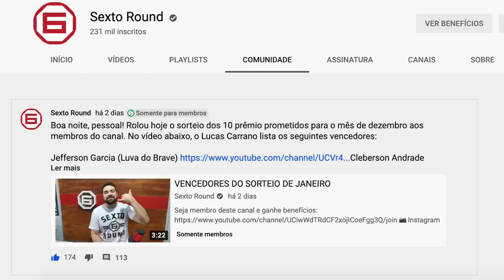CHARLES DO BRONX PASSADO PRA TRÁS